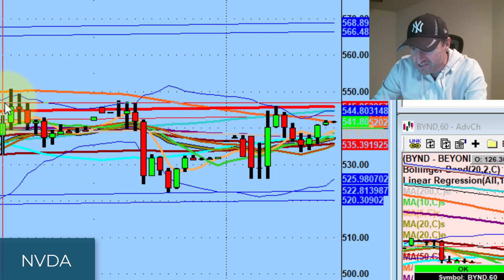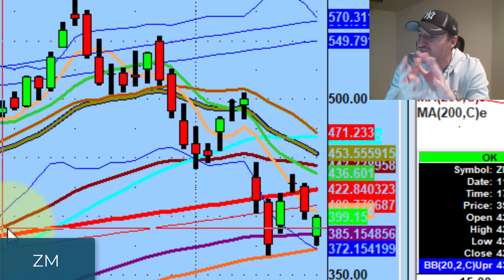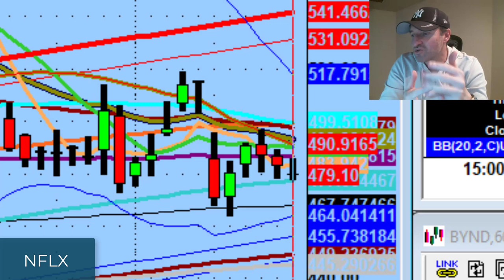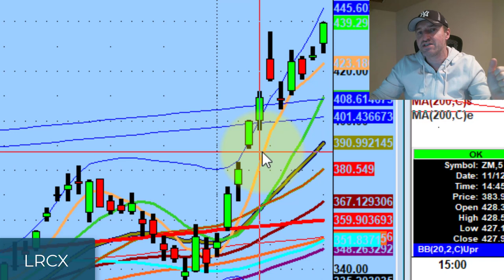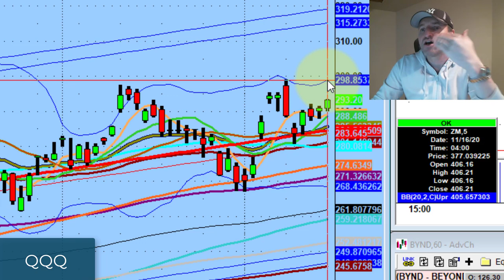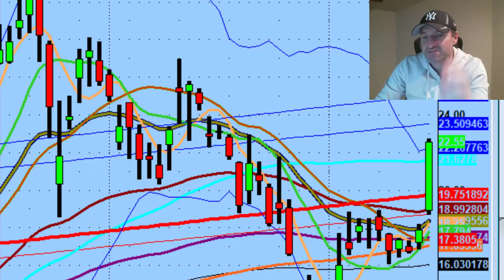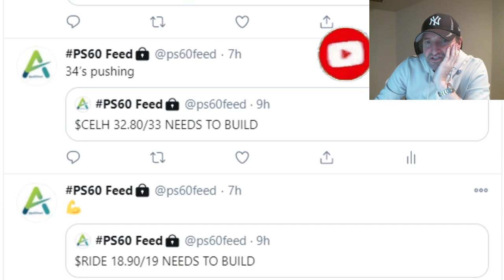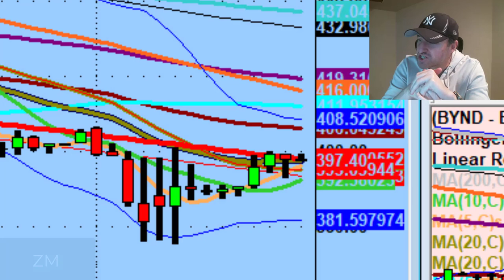High Beta Stocks Like Facebook, Nvidia, and Roku Trades Are Setting Up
Beta names may be on the verge of waking up.

Tonight we discuss what types of stocks you can trade with PS60, signs on the Nasdaq 100 ETF (QQQ) that the market wants to go higher, and trading setups to watch for on Facebook (FB), Nvidia (NVDA), and Roku...

💚 COMMUNITY SUPPORT 💚